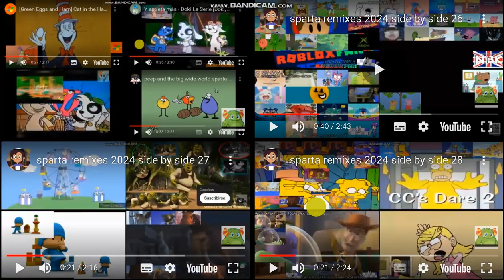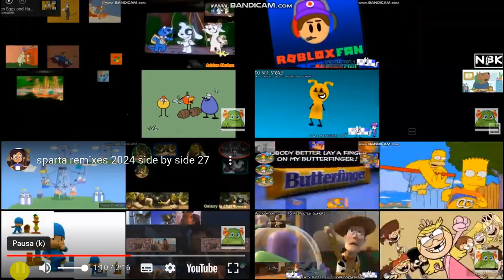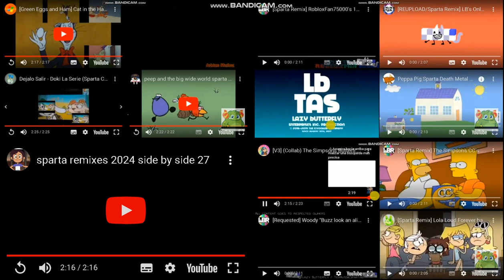sparta remixes super side by side 7